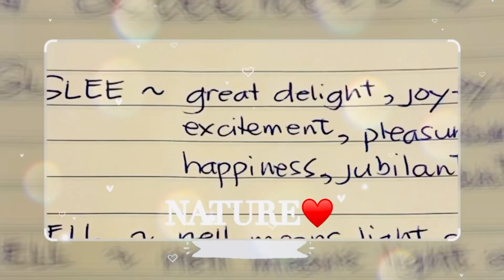Amazing DOUBLE FLOWER “PEONY “ TULIPS || Tulip Festival 2023